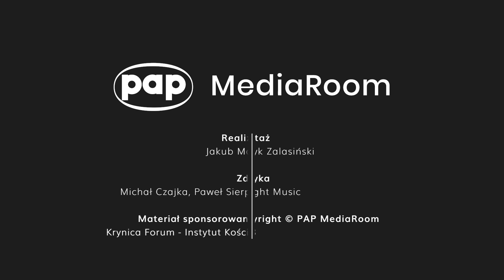Wyjątkowe wydarzenie w trudnych czasach: ruszył kongres Krynica Forum 2023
Tysiące gości z kraju i zagranicy, setki prelegentów, dziesiątki paneli - w dniach 13-15 września w Krynicy-Zdroju liderzy polityki, biznesu, samorządu, przedstawiciele świata kultury i nauki dyskutują o najistotniejszych wyzwaniach stojących obecnie przed Polską oraz całym kontynentem. Wśród uczestników tegorocznego Krynica Forum znaleźli się m.in. prezydenci Polski i Litwy oraz premier Korei Południowej.